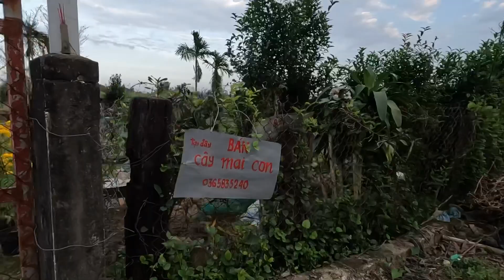Yên vui || Bất Ngờ Với Công Việc Nơi Làng Quê Xứ Huế